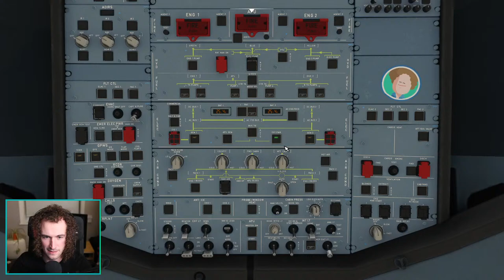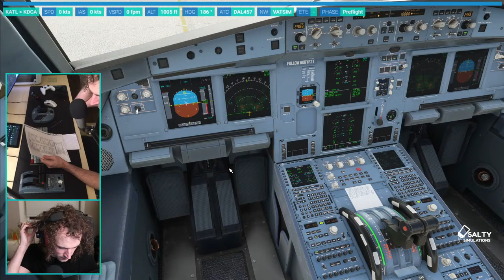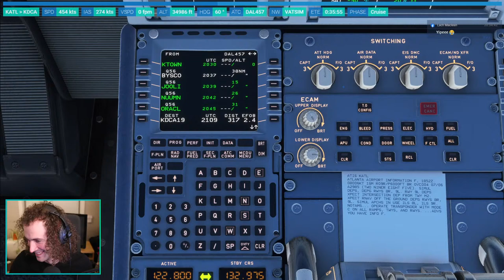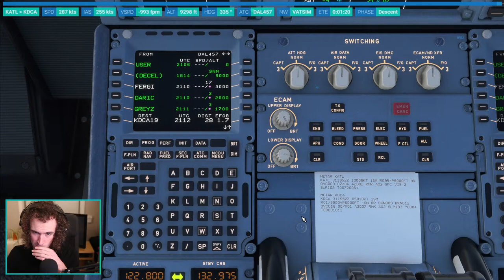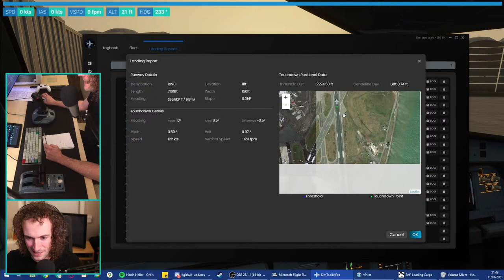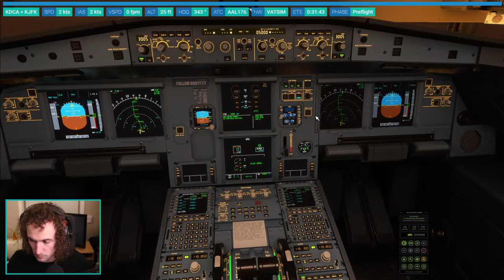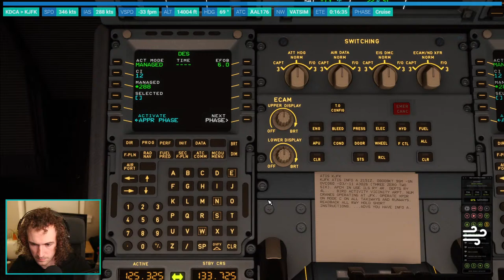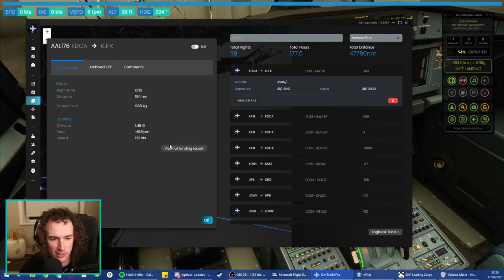Requesting visual 📻 A32NX ✈ VATSIM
Making out way up the American East today in the flybywire A32NX with retro liveries! Requesting visual approaches where possible [on VATSIM].

Photographer 13 years, pro for 6. Gamer for 20 years, passionate about aviation for 3 and computing enthusiast & 'IT tech support' since Windows 95. At least 2 brews daily, ex-music producer/DJ with over 20 signed releases. 1 twin, 3 brothers, fuzzy head.